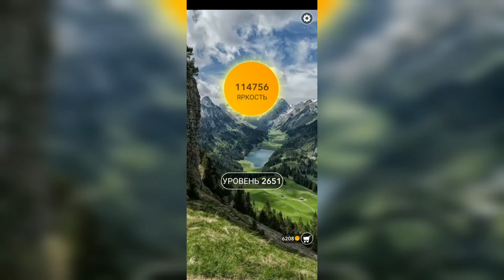Word / Слово Крест: Поиск русского кроссворда / Уровень 2651